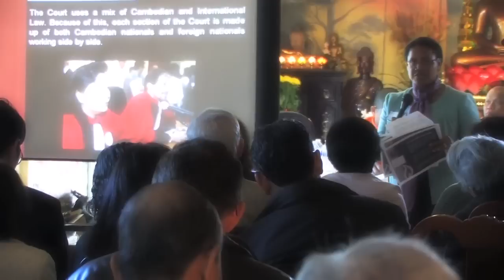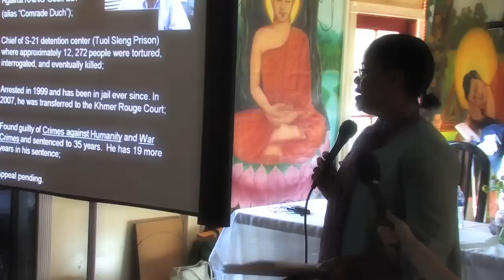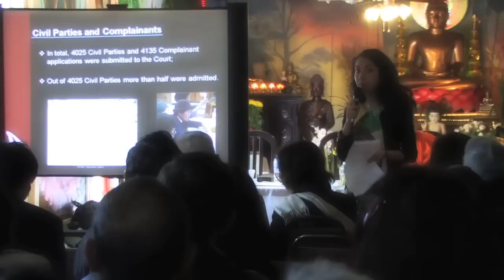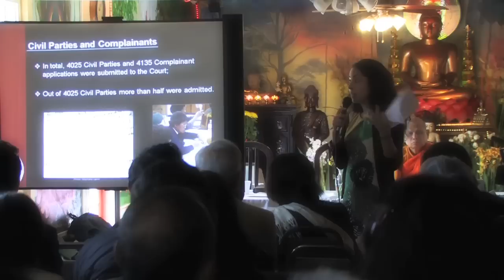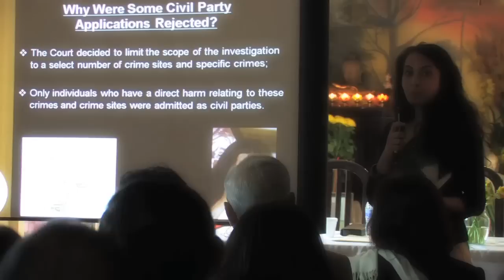Center for Justice and Accountability (CJA) on Victim-Participation and the Khmer Rouge Trials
Produced by Nerve Macaspac, Rotary Peace Fellow, University of California Berkeley

On February 26, 2011, the Center for Justice and Accountability (CJA) explains to a number of Cambodian-American survivors of genocide in San Jose, California the nature of the upcoming trials of the atrocities of the Khmer Rouge regime and the importance of the participation of the victims to the trials.

Along with the Applied Social Research Institute of Cambodia (ASRIC), a non-profit organization led by medical sociologist Dr. Leakhena Nou, CJA will be holding similar forums in Long Beach, California and in Lowell, Massachusetts.

Special thanks to the Cambodian-American community in San Jose, the UC Berkeley Rotary Peace Center, UC Berkeley Rotary Peace Fellows 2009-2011, UC Berkeley Human Rights Center, and Tulane University.